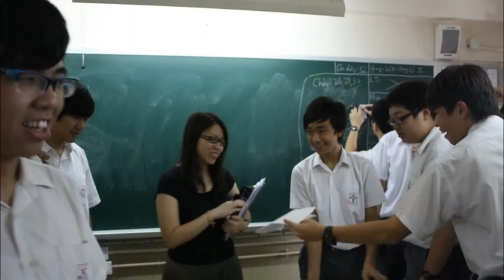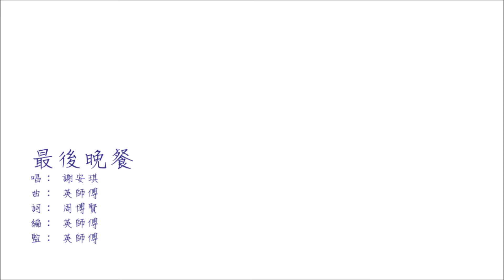【現在】聖言中學2011-12中六畢業晚宴第二炮：離別篇